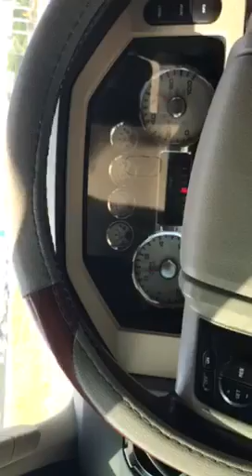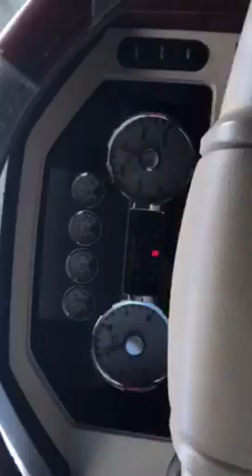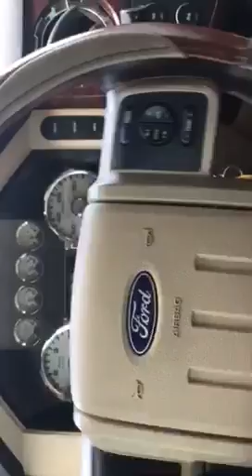F 450 5